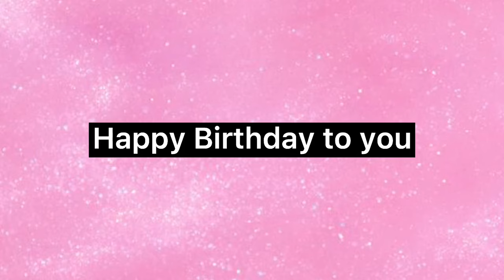Happy birthday to you nobody likes u lyrics